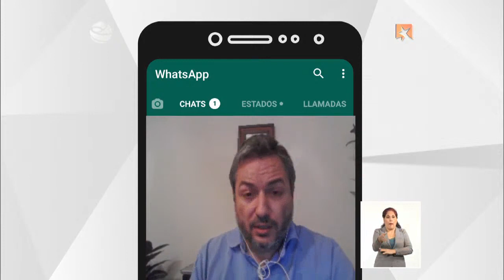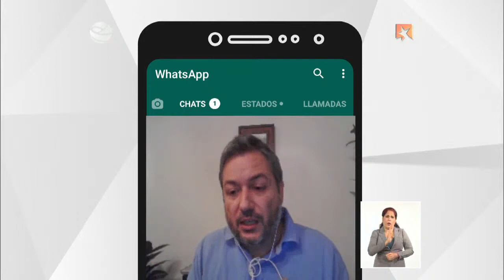¿Qué hay detrás del hashtag SOSCuba y la campaña de desinformación contra Cuba?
El analista español Julián Macías explica la campaña mediática contra Cuba: uso de cuentas falsas, cuentas automatizadas, manipulación de videos e imágenes. Este fue el paso previo a los disturbios del 11 de julio en Cuba.